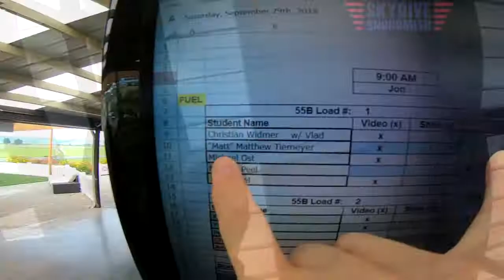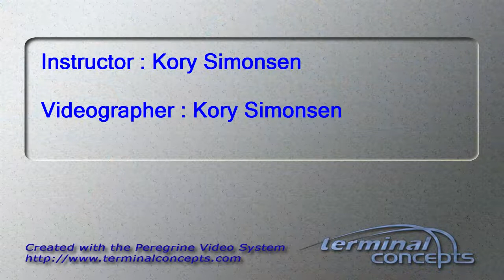Matthew Tiemeyer's Tandem skydive!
Matthew Tiemeyer's tandem skydive at Skydive Snohomish!